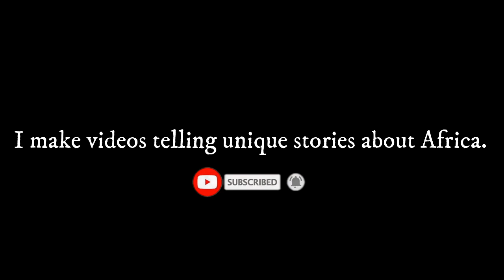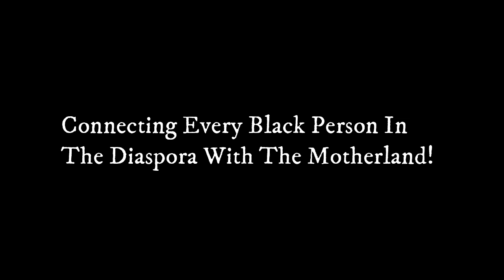Ghanaian American Visiting Ghana Shares Her Experiences| Year Of Return Ghana 2019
Beatrice's IG: independentbeauty